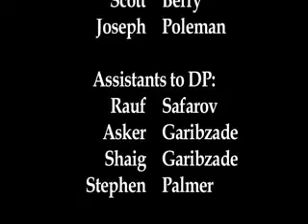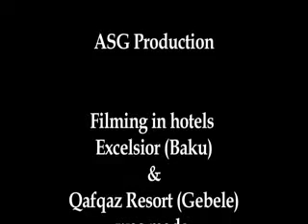IRELI TV - About Azerbaijan 3/3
The film, About Azerbaijan, by Anar and Azer Garibovs has been presented in Baku.

Speaking at the presentation chief of department of information and public analysis of the Presidential Administration of Azerbaijan, Elnur Aslanov, stressed the importance of preparing such materials promoting the rich cultural and material heritage of the Azerbaijani Republic.

"The presentation of this film is a very positive fact since materials promote popularization of our country, bringing the true information about our traditions, rich cultural heritage, places of interest and people to the attention of the international audience.

Thanks to the policy of President Ilham Aliyev today Azerbaijan is developing dynamically. Not only Baku but also the regions are becoming more beautiful and this all is necessary to be demonstrated not only to the internal audience but also outside Azerbaijan", Aslanov said.

He noted that each of us should be active in such initiatives in issues of bringing positive and true information about Azerbaijan and its people to the attention of the world community since the Armenian side is trying to maximally misinform it about the issues related to Azerbaijan.

"I hope this project will become a kind of a start to a great series of such films about Azerbaijan", Aslanov concluded.

The presentation of the film "About Azerbaijan" was devoted to May 28- Day of Republic.

The film is made by ASG Production (USA) and GA Studio (Azerbaijan).

The film director is Anar Garibov and the producer is Azer Garibov.

The steering support to the film was provided by the Ireli public association under financial support of the Qarant insurance company.

1news.az